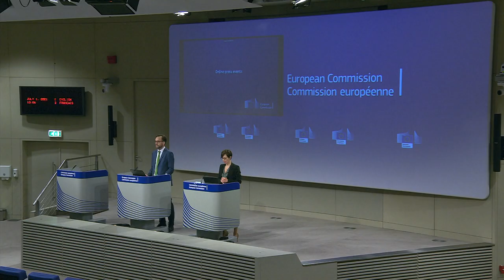Dutch pulse fishing fiddle ‘misled’ European Commission in the Netherlands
Civil servants at the Dutch agriculture and fisheries ministry juggled the figures in order to obtain as many EU permits as possible for the controversial pulse fishing method, ministry documents requested by broadcaster NOS under the freedom of information act have shown. The ministry has released only part of the documents relating to the Dutch lobby for pulse fishing because they contain information which could lead to European sanctions, NOS was told.

Pulse fishing involves sending a current of electricity through sections of the sea bed, partially stunning sole and plaice and forcing some into the net. It was promoted by the Dutch as an environmentally friendly way of fishing because, unlike beam fishing, it does not involve dragging heavy nets over the seabed. It is also a more efficient way of catching fish.

NOS claims the documents show email exchanges between civil servants in which they state the methods [for obtaining the permits, DN] were illegal and ‘dubious’ but that the European Commission and the minister were to be kept in the dark about them.

Their efforts to mislead officials resulted in 84 permits, covering a quarter of the fishing fleet, instead of the 5% the commission was originally willing to give. Civil servants were under heavy pressure from MPs and the fishing industry, which ‘has to be supported in every way possible’, NOS quoted one of the documents as saying.

However, some three years later, in 2019, pulse fishing was banned in Europe. France in particular protested against the method, supported by environmental organisations who claimed it is a cruel and unnecessary method of fishing and is depleting fish stocks.

Despite Dutch protests the ban was upheld in April this year and becomes effective as of July 1. The agriculture ministry said it would shortly comment on the NOS findings.